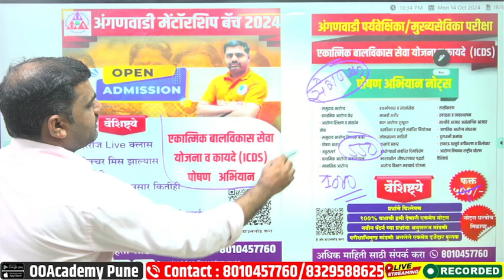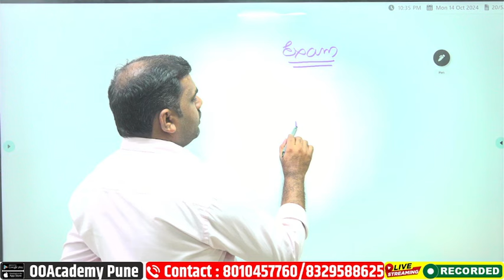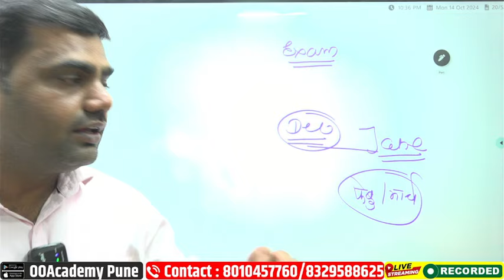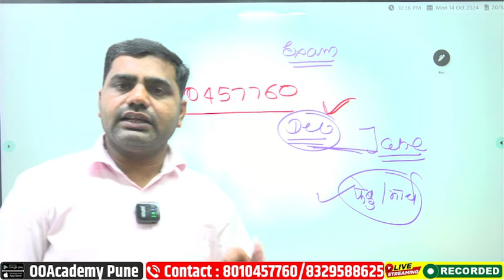अंगणवाडी पर्यवेक्षिका परीक्षा कधी होणार परीक्षेला किती दिवस मिळतील Anganwadi Supervisor Bharti 2024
अंगणवाडी पर्यवेक्षिका कागदपत्रे यादी नसतील तर फॉर्म भरता येणार नाही Anganwadi Supervisor Bharti 2024

महिला व बालविकास विभाग गट क सरळसेवा भरती 2024 जाहिरात प्रसिद्ध

*अंगणवाडी पर्यवेक्षिका नवीन बॅच बेसिक पासून सुरू*

*अंगणवाडी पर्यवेक्षिका Whatapp Group Join Link*

 courses.ooacademy.co.in

अंगणवाडी पर्यवेक्षिका प्रश्नपत्रिका मराठी pdf
अंगणवाडी पर्यवेक्षिका अभ्यासक्रम pdf
अंगणवाडी पर्यवेक्षिका भरती महाराष्ट्र 2024
अंगणवाडी पर्यवेक्षिका प्रश्नपत्रिका
अंगणवाडी पर्यवेक्षिका पात्रता अंगणवाडी पर्यवेक्षिका पगार अंगणवाडी पर्यवेक्षिका भरती 2024 अंगणवाडी पर्यवेक्षिका अंगणवाडी पर्यवेक्षिका भरती महाराष्ट्र 2023
 अंगणवाडी पर्यवेक्षिका अभ्यासक्रम अंगणवाडी पर्यवेक्षिका निकाल 2024
अंगणवाडी पर्यवेक्षिका हॉल तिकीट
अंगणवाडी पर्यवेक्षिका पेपर अंगणवाडी पर्यवेक्षिका भरती 2023
anganwadi supervisor anganwadi supervisor vacancy 2024
anganwadi supervisor syllabus anganwadi supervisor vacancy 2024
 mp anganwadi supervisor recruitment 2023 odisha apply last date anganwadi supervisor vacancy 2023 mp anganwadi supervisor bharti 2023 anganwadi supervisor recruitment 2023 odisha anganwadi supervisor bharti anganwadi supervisor apply date anganwadi supervisor vacancy 2024 in bihar

अंगणवाडी सेविका-मदतनीस संपूर्ण निवड प्रक्रिया | ANGANWADI SEVIKA / MADATNIS | Exam & Syllabus
अंगणवाडी पर्यवेक्षिका प्रश्नपत्रिका,अंगणवाडी पर्यवेक्षिका अभ्यासक्रम,अंगणवाडी पर्यवेक्षिका पात्रता 2024,
अंगणवाडी पर्यवेक्षिका पात्रता,
अंगणवाडी पर्यवेक्षिका पात्रता 2024,अंगणवाडी पर्यवेक्षिका भरती महाराष्ट्र 2024, अंगणवाडी पर्यवेक्षिका पात्रता 2024,

satara result
anganwadi supervisor vacancy 2024,anganwadi supervisor,anganwadi supervisor vacancy 2024 last date, anganwadi supervisor salary,anganwadi Paryavekshika recruitment 2024,
anganwadi supervisor notification 2024, anganwadi supervisor syllabus,
anganwadi supervisor vacancy 2024 Maharashtra, anganwadi Paryavekshika bharti 2024, anganwadi Paryavekshika vacancy 2024 in MH,

anganwadi,anganwadi recruitment 2024,anganwadi vacancy 2024 in maharashtra,
anganwadi near me,anganwadi vacancy 2024 last date,anganwadi bharti 2024,
anganwadi bharti,anganwadi supervisor vacancy 2024, Anganwadi vacancy,anganwadi recruitment 2024 maharashtra,anganwadi supervisor,anganwadi vacancy 2024 mp,anganwadi supervisor vacancy 2024 last date,anganwadi vacancy 2024 in Maharashtra MH,